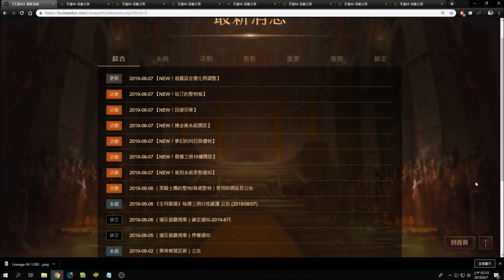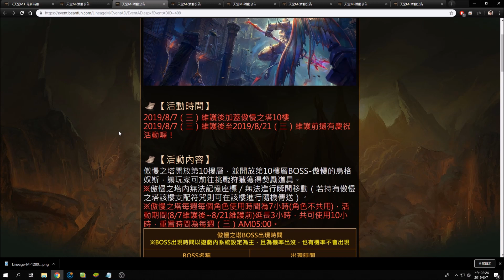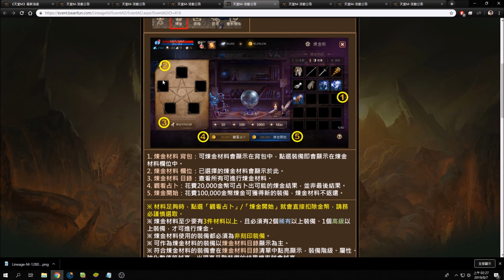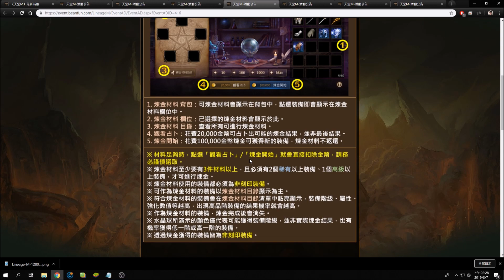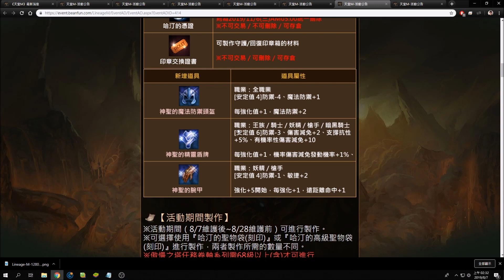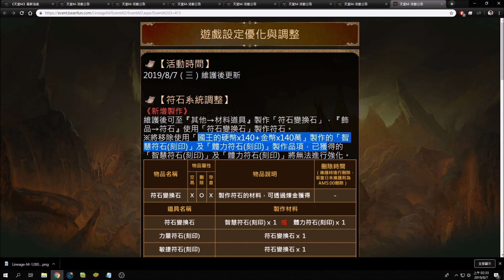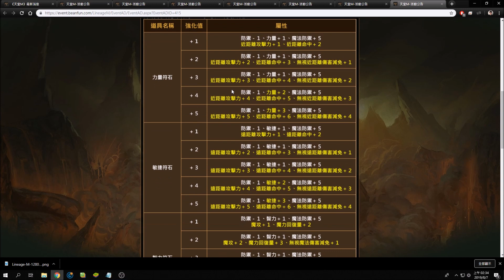【小屁】台服大改版重點詳細分析,煉金術的亮點你發現了嗎?商城高CP包推薦｜台服天堂m 8/7改版更新